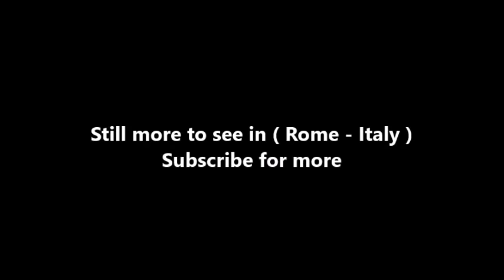Places to see in ( Rome - Italy ) Chiesa del Gesu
The Church of the Gesù is the mother church of the Society of Jesus, a Catholic religious order. Officially named Chiesa del Santissimo Nome di Gesù all'Argentina, its facade is "the first truly baroque façade", introducing the baroque style into architecture. The church served as model for innumerable Jesuit churches all over the world, especially in the Americas. The Church of the Gesù is located in the Piazza del Gesù in Rome.

First conceived in 1551 by Saint Ignatius of Loyola, the founder of the Jesuits Society of Jesus, and active during the Protestant Reformation and the subsequent Catholic Counter-Reformation, the Gesù was also the home of the Superior General of the Society of Jesus until the suppression of the order in 1773. The church having been subsequently regained by the Jesuits, the adjacent palazzo is now a residence for Jesuit scholars from around the world studying at the Gregorian University in preparation for ordination to the priesthood.

Although Michelangelo, at the request of the Spanish cardinal Bartolomeo de la Cueva, offered, out of devotion, to design the church free, the endeavor was funded by Cardinal Alessandro Farnese, grandson of Pope Paul III, the pope who had authorized the founding of the Society of Jesus. Ultimately, the main architects involved in the construction were Giacomo Barozzi da Vignola, architect of the Farnese family, and Giacomo della Porta. The church was built on the same spot as the previous church Santa Maria della Strada, where Saint Ignatius of Loyola had once prayed before an image of the Holy Virgin. This image, now adorned with gems, can be seen in the church in the chapel of Ignatius on the right side of the altar.

Construction of the church began on 26 June 1568 to Vignola's design. Vignola was assisted by the Jesuit Giovanni Tristano, who took over from Vignola in 1571. When he died in 1575 he was succeeded by the Jesuit architect Giovanni de Rosis. Giacoma della Porta was involved in the construction of the cross-vault, dome, and the apse.

The façade of the church is divided into two sections. The lower section is divided by six pairs of pilasters with Corinthian capitals, while the upper section is divided with four pairs of pilasters. The upper section is joined to the lower section by a volute on each side. The main door stands under a curvilinear tympanum, while the two side doors are under a triangular tympanum. Above the main door one can see a shield with the letters IHS representing the Christogram. The façade also shows the papal coat of arms and a shield with the initialism SPQR, tying this church closely to the people of Rome.